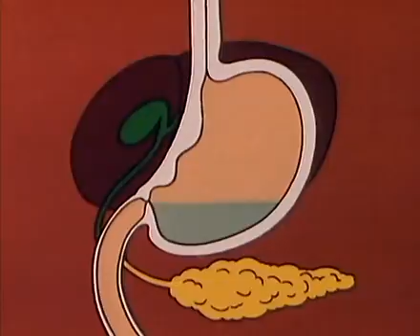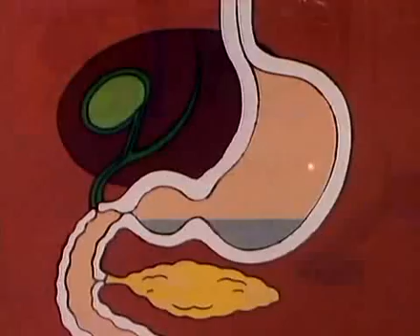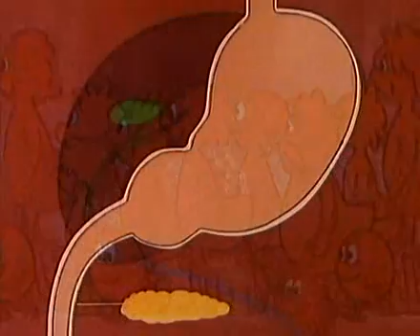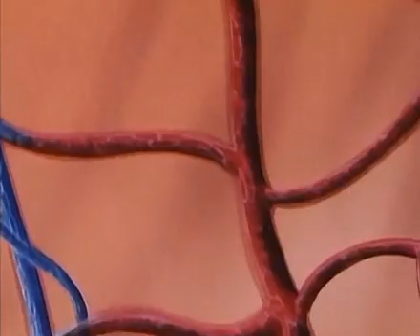Once upon a time... Life - The digestion (2 of 3)